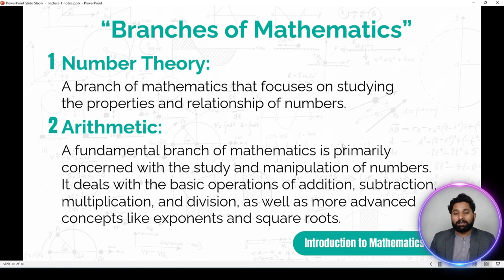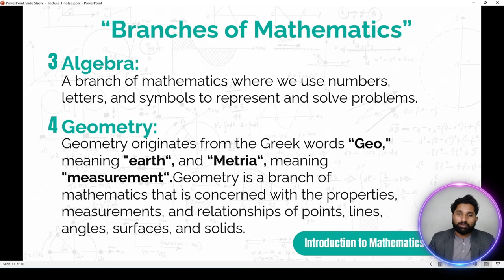Branches Of Mathematics...(A) | Lecture-02 | 7 Months Online Data Science & AI Training Bootcamp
Welcome to our enlightening journey through the diverse and fascinating world of mathematics! Mathematics is not just a single subject, but a vast and varied field with numerous branches, each with its own unique methods, theories, and applications. This video series is designed to introduce you to the major branches of mathematics, providing a clear and comprehensive understanding of each domain's scope, importance, and real-world applications.